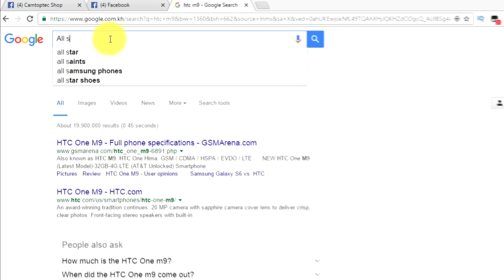វគ្គបុកប្រូក្រាមទូរស័ព្ទជំនាន់ទី៣៥ ពី Camtoptec មកដល់ហើយ!!! សូមទាក់ទង៖ 098 21 37 36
Camtoptec Shop មានលក់ផលិតផល Harman ដោយផ្ទាល់ ផ្ញើជូនទូទាំងប្រទេស មានការធានាជាផ្លូវការ ដោយឈរលើគោលការណ៍៖ ភាពស្មោះត្រង់ គឺជាអាយុជីវិតនៃមុខរបររបស់យើងខ្ញុំ។

១. ទាក់ទងចុះឈ្មោះចូលរៀនវគ្គ៖ បុកប្រូក្រាមទូរស័ព្ទដែលចូលរៀននៅរៀងរាល់ខែ រៀនពីថ្ងៃច័ន្ទ-សុក្រ, មាន២វេន(រើសយកវេនណាក៏បាន) គឺវេនព្រឹកចូលរៀននៅម៉ោង ៨ៈ៣០-១១ៈ៣០ព្រឹក និងវេនរសៀលចូលរៀននៅម៉ោង២-៥ៈ៣០ល្ងាច, តម្លៃសិក្សា៖ 150$ (មួយចេះមិនកំណត់វគ្គ)

២. ទាក់ទងចូលរៀនវគ្គ៖ ប្រើប្រាស់ Facebook Page ឲ្យចេះច្បាស់ដើម្បីគ្រប់គ្រង Facebook Page អ្នកឲ្យបានត្រឹមត្រូវមិនងាយខូច ដែលចូលរៀនរៀងរាល់ថ្ងៃសៅរ៍(មួយវគ្គគឺតែ១ថ្ងៃសៅរ៍ពេញ) តម្លៃ៖ 10$...(មួយចេះមិនកំណត់វគ្គ)

៣. ទាក់ទងចុះឈ្មោះចូលរៀនវគ្គ៖ លក់ទំនិញលើអនឡាញនៅរៀងរាល់ថ្ងៃអាទិត្យ។ តម្លៃ៖ 30$ ។ ពេលរៀនចប់មានទំនិញមួយចំនួនសម្រាប់ឲ្យលក់(បើពេញចិត្ត)។ ជាវគ្គប្រាកដនិយម។